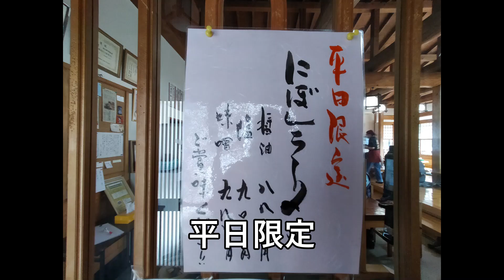RAMEN202303ラーメン紹介「そば処定助・限定編」（山形県河北町）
■今回の紹介は、「そば処定助・限定編」です。
■私の一択は「にぼしラーメン醬油」です。平日昼限定、にぼしに醬油好みです。